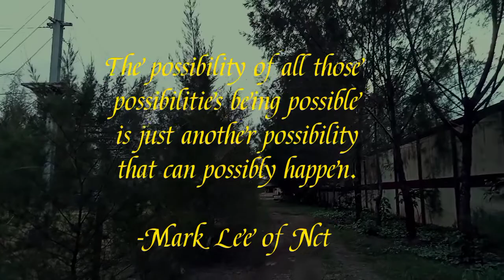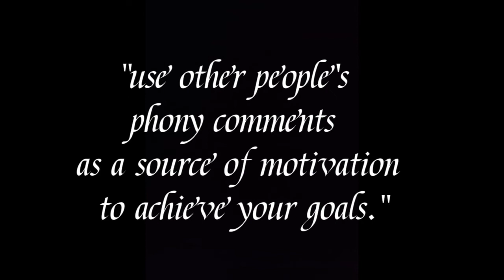Self Introduction Video Presentation